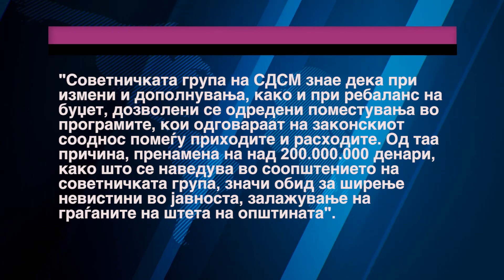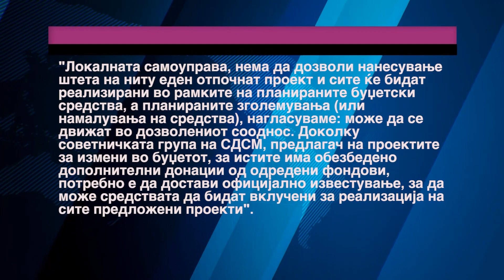TvTera Bitola Opstinata mu odgovori na SDSM za rebalansot na budjetot 13 06